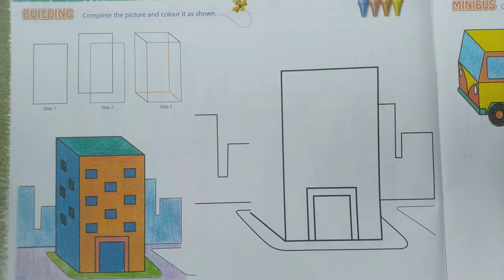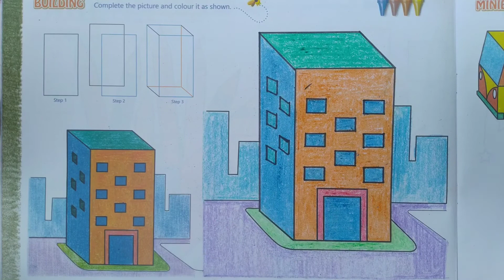Drawing (BUILDING)2nd std.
How to draw building